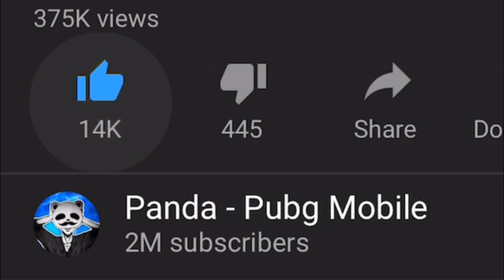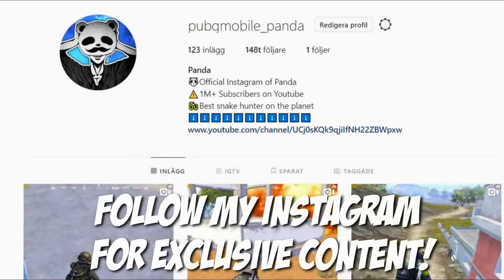MY NEW RECORD!!! | 35 KILLS SOLO vs SQUADS | PUBG Mobile 🐼